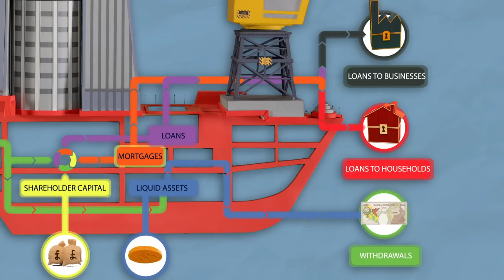Role of the Bank of England: the financial system (episode 4)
This series of short films explain the Bank’s roles and responsibilities, including a simple guide to the Bank’s monetary policy and financial stability roles. They explain why low inflation and a safe and stable financial system matter to the UK economy and how the Bank contributes to achieving them.

This is episode 4 of 7 from our Keeping on an even keel video series aimed at 14-18 year olds.